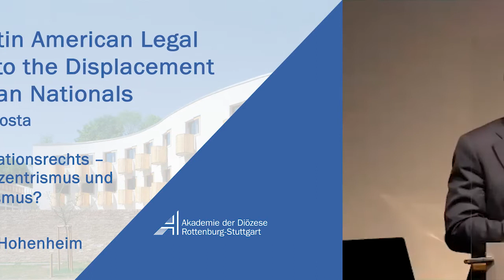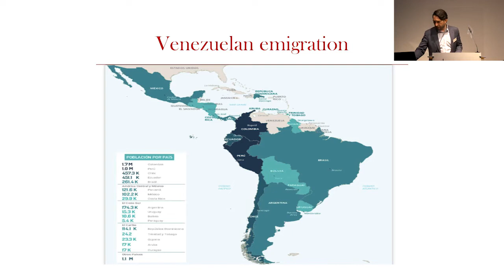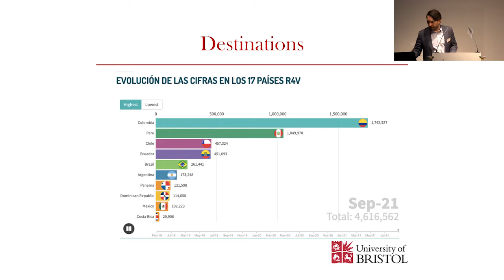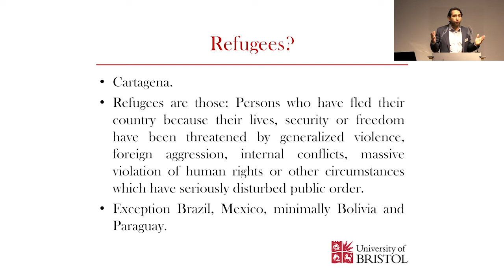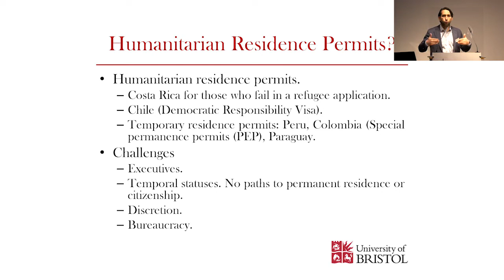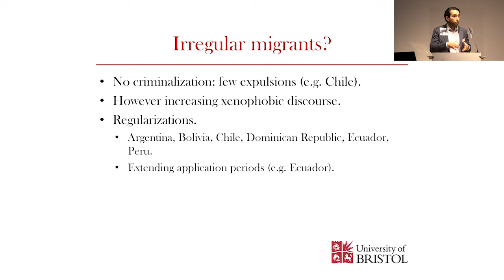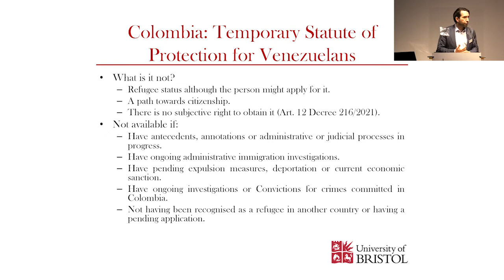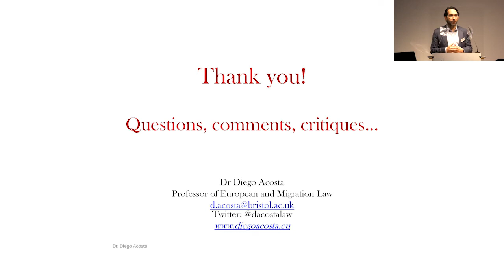Diego Acosta: Latin America Legal Responses to the Displacement of Venezuelan Nationals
Prof. Dr. Diego Acosta, University of Bristol
Der Vortrag von Prof. Dr. Diego Acosta thematisiert lateinamerikanische Erfahrungen im migrationsrechtlichen Umfeld.
(The lecture of Prof. Dr. Diego Acosta thematizes Latin American experiences in the context of migration law.)

ModeratorInnen (moderator): Dr. Janna Wessels, Vrije Universiteit Amsterdam  + Ulrich Stege, International University College of Turin

Vortrag im Rahmen der Tagung vom 12. bis 14. November 2021
(Lecture at the conference from November 12th to 14th, 2021)

Zukunft des Migrationsrechts – jenseits von Eurozentrismus und neuem Nationalismus?
(The Future of Migration Law - beyond Eurocentrism and New Nationalism?)

15. Herbsttagung des Netzwerks Migrationsrecht
(15th Autumn Conference of the Network Migration Law)